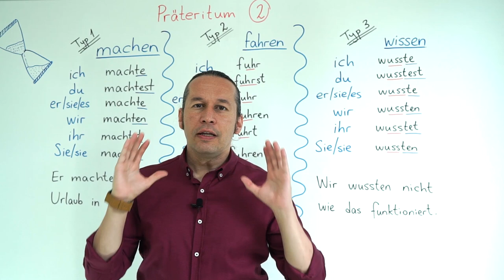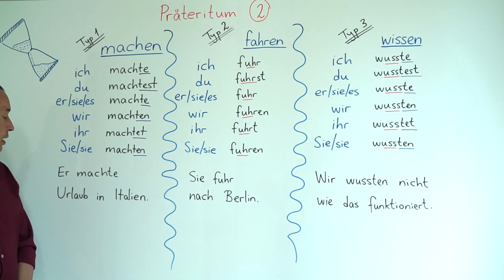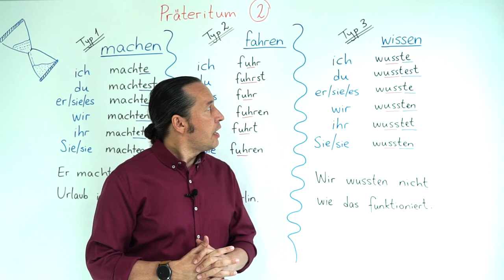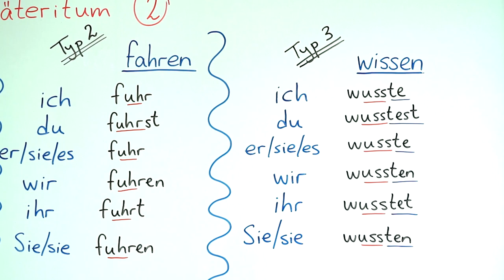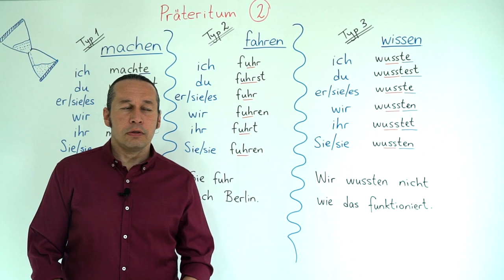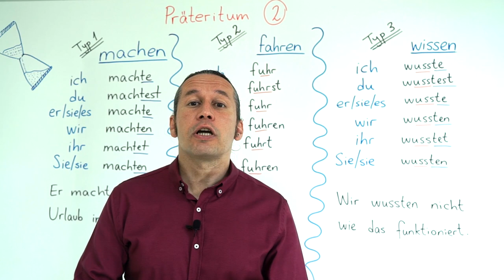Almanca B1 Orta Seyiye Ders - 4 Bölüm 2 "Präteritum" Şimdiki Zamanın Hikayesi Örnekler ve Detaylar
Almanca öğreniyorum diyen herkese merhaba. Bu Almanca Kolay dersimizde, Almanca B1 Orta Başlangıç Seviyesi için daha önceki ders videomuzda açıklanan Präteritum - Şimdiki Zamanın Hikayesi konusuna devam ediyoruz.

⭐ Bu dersimizin birinci bölümü için: Almanca B1 Orta Seviye Ders - 4 Bölüm 1 "Präteritum" - Almanca Şimdiki Zamanın Hikayesi

Konumuzu Regemäßige Verben ve Unregelmäßige Verben fiilleri kullanılarak tip 1, tip 2 ve tip 3 kullanım kuralları özelinde inceleyerek örnek cümleler içinde kullanımını derinleştiriyoruz. Kolay gelsin iyi dersler.